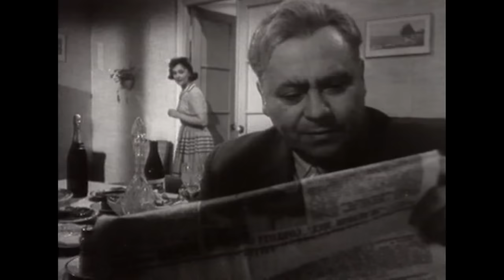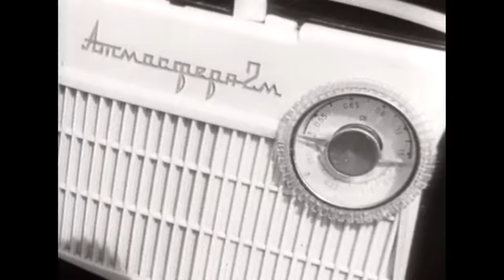Первый троллейбус (1963)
-- - - Заводская молодежь южного советского городка постоянно ездит на работу в троллейбусе, водитель которого молоденькая и весьма симпатичная Светлана. Она всем очень нравится и все в нее немножечко влюблены. Они договариваются, что никто из них не должен за ней ухаживать... По настоянию родственников она бросает работу, чтобы поступать в институт, но сразу же чувствует, что в ее жизни не хватает главного - внимания тех, кому она нужна была каждый день. Решив учиться заочно, она возвращается к любимой работе...

Мелодрама «Первый троллейбус» снят на Одесской киностудии и студии им. М. Горького в 1963 году.
Режиссёр — Исидор Анненский.
Авторы сценария — Юниор Шилов, Иосиф Леонидов.
Композиторы — Андрей Эшпай, Ростислав Бойко.
Оператор — Виталий Гришин.
Художник — Юрий Богатыренко.
Звукооператор — Дмитрий Флянгольц.
Монтаж — Этны Майской.
Вокал - Владимир Трошин (песня "За тобою вслед" А.Эшпай - Л.Дербенёв).
В ролях: Ирина Губанова, Лев Свердлин, Нина Сазонова, Александр Демьяненко, Дальвин Щербаков, Евгений Ануфриев, Олег Даль, Виктор Борцов, Нина Дорошина, Валентин Брылеев, Михаил Кононов, Алексей Грибов, Георгий Вицин, Муза Крепкогорская, Николай Парфёнов, Валерий Сомов, Пётр Савин, Станислав Чекан, Анда Зайце, Валерий Зотов, Валерий Житников, Герман Качин, Владимир Колокольцев, Михаил Суворов, В. Устинов, Алла Будницкая, Лариса Гордейчик, Кира Гурецкая, Ирина Зарубина, Павел Суханов, Григорий Шмойлов, Михаил Цинман, Савелий Крамаров, Евгений Стеблов, Иван Савкин, Владимир Маренков, Валерий Погорельцев, Анна Сергеева, Олег Кононов, Тамара Евгеньева-Иванова, Валерий Никитенко, Лидия Полякова, Виталий Соломин, Николай Юдин.